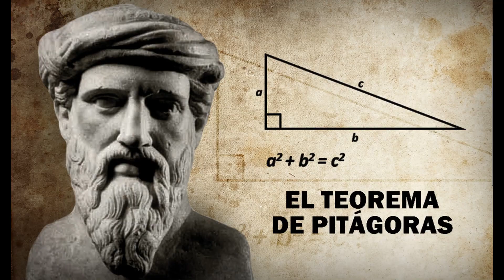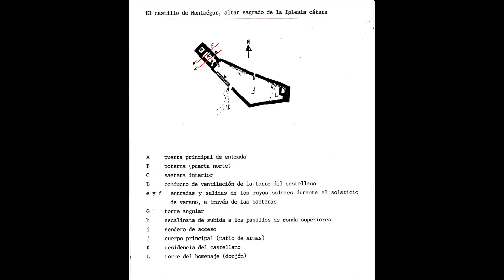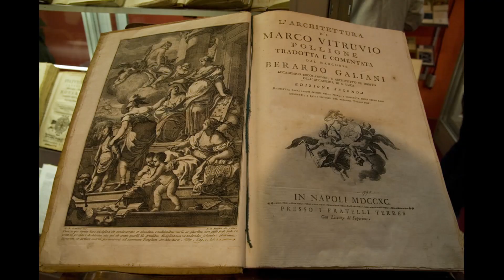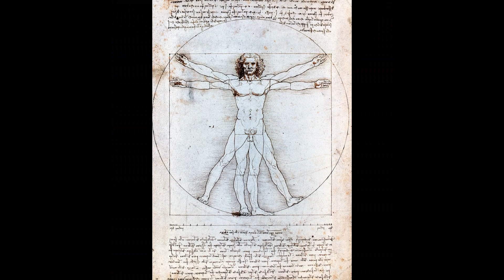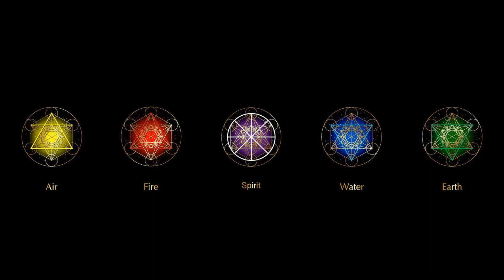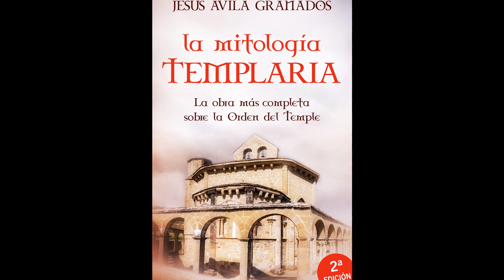El Pentagrama! MAGIA Y ESOTERISMO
EL PENTAGRAMA: Esta estrella guarda el secreto de la magia oculta.

Pocas figuras geométricas han tenido tantas interpretaciones a lo largo de la historia como es la estrella de cinco puntas, o estrella flamígera, que, convertida en talismán, ha servido como amuleto protector e ideal de lo perfecto, en su vinculación con la magia blanca, o como amuleto satánico, cuando uno de sus cinco vértices mira hacia abajo.

Paracelso, autor del libro “La naturaleza de las cosas”, dijo sobre el pentagrama que se trataba de uno de los signos más poderosos, puesto que expresa una potencia que es fruto de la síntesis de fuerzas complementarias:

 Pentáculo: sello mágico impreso sobre pergamino virgen, hecho con la piel de macho cabrío o grabado sobre un metal precioso  -oro o plata-, que según los tratados de magia servía para simbolizar, captar o movilizar a la vez las potencias ocultas.

 Pentagrammon: símbolo favorito de los pitagóricos, que en Occidente acompaña al Hermes gnóstico, y que aparece no sólo como señal de conocimiento, sino como un medio de conjuro y de adquisición de poderío.

 Pentalfa: El polígono de cinco puntas, signo de conocimiento para los miembros de una misma sociedad, que era una de las claves de la Alta Ciencia, que abre las vías al secreto.